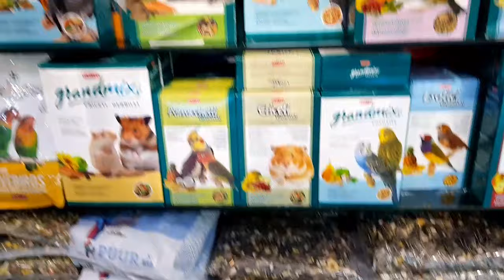Visit to a Pet Shop| Pet Store Tour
If you are animal lover you will find beautiful pets in this video.